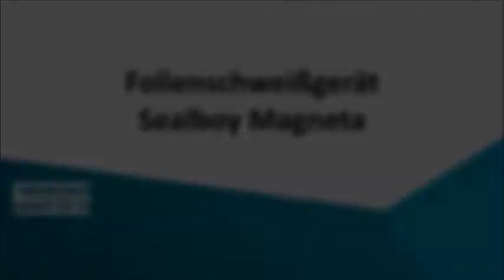KOPP Folien-Schweißgerät SEALBOY MAGNETA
Einfach zu bedienendes Tischgerät zur Impulsschweißung.
Zum Verschließen von vorkonfektionierten Beuteln
oder Schlauchfolie.
Die Ausführung SEALBOY MAGNETA hält den Andruckarm für den gesamten Schweißvorgang magnetisch geschlossen und öffnet diesen danach selbsttätig.

Ideal zum Verpacken und Kommissionieren von Kleinteilen.